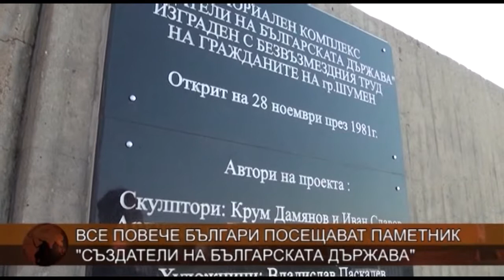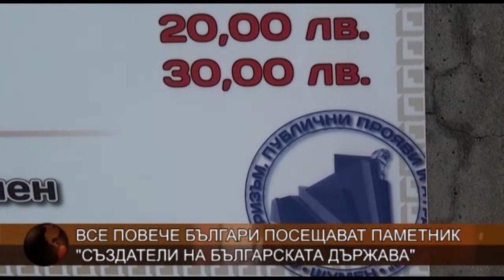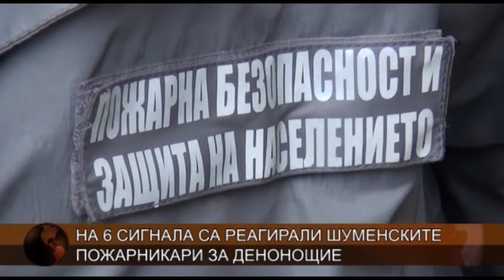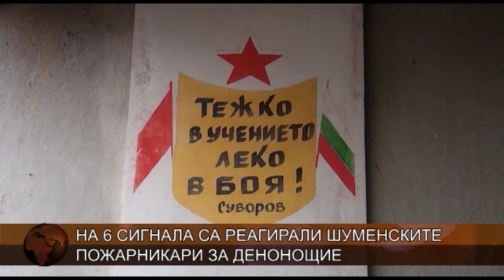ЦЕНТРАЛНА ЕМИСИЯ НОВИНИ 22 08 18